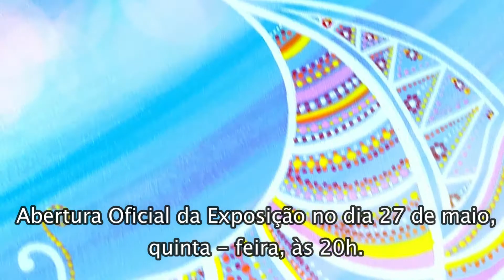TEASER - Exposição Virtual 'MUNDO DE CORES' de Dani Cavalcante - Lei Aldir Blanc n°14.017/2020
Exposição Virtual ‘MUNDO DE CORES’ de Dani Cavalcante.

Através da plataforma EMAZE, visite uma Galeria de Arte Virtual
e aprecie um mundo de cores! (O link de acesso à exposição no EMAZE
será divulgado no dia da Live)

Abertura Oficial da Exposição no dia 27 de maio, quinta–feira, às 20h,
com o show musical de Júnior Tana e Dani Cavalcante. pelo FACEBOOK,
na página de Dani Cavalcante.

A tela ‘MORRO DA BALEIA’, de Dani Cavalcante, foi doada ao Coletivo de
Proteção aos animais SALVAR, que atua na Chapada dos Veadeiros,
para ser rifado ou vendido, e ajudar na realização de suas ações.
Fique atento! Participe!

Dia 27 de Maio, quinta-feira, às 20h, LIVE MUSICAL de lançamento da
Exposição Virtual ‘MUNDO DE CORES’, da artista Dani Cavalcante.

PRESTIGIE!

Realização ARTEMÍSIA Produções – Alto Paraíso de Goiás –
Chapada dos Veadeiros - Preserve a Natureza

Realização com recursos da Lei Aldir Blanc, do Governo Federal, Ministério do Turismo, Secretaria Especial de Cultura, Governo de Goiás e Secretaria de Estado de Cultura de Goiás.